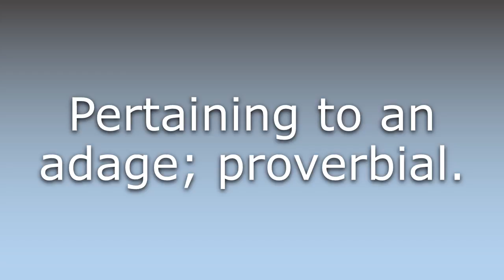What does Adagial mean?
What does Adagial mean in English? Learn the meaning of Adagial.